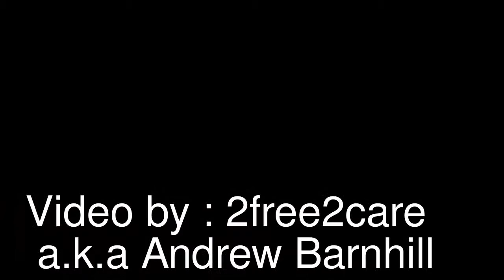Saints row 3 trailer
this is the real trailer but with different music.